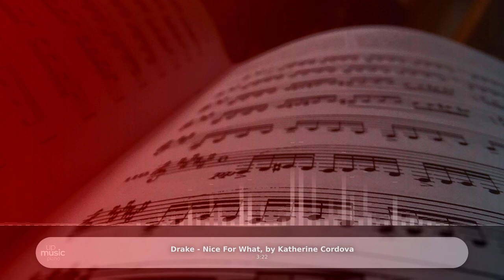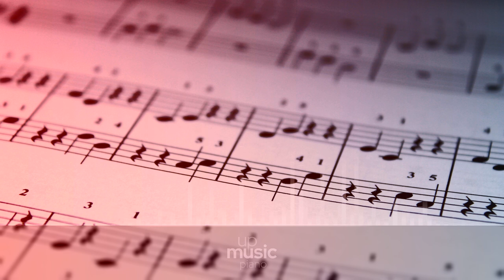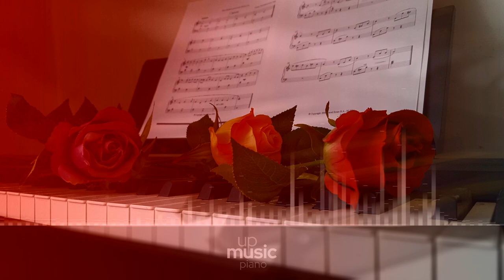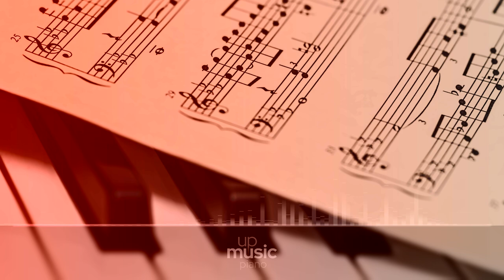Drake - Nice For What, by Katherine Cordova ∙ upmusic ∙ piano